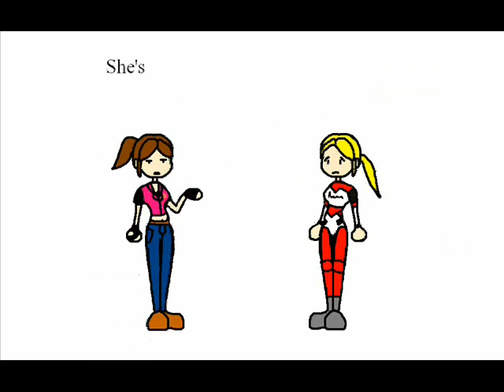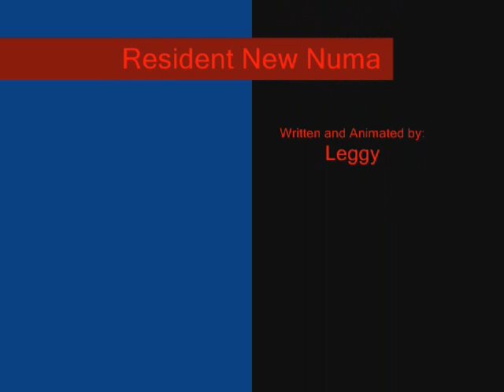Resident New Numa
This video has the most pictures I've done yet, at 300+ drawings.

I know a good amount is pointless dancing, but I tried my best to make it entertaining. And you can laugh and say WTF?! at my sad attempt of some misheard lyrics. And I know I screwed up on Billy's tattoo like a million times. It switches pattern and arm to no end.

Overall, I just liked this version of the song more than the original Romanian version, and I really wanted to use it. The song was originally 10 minutes long so I cut it down, and thus some audio segments are a little choppy. I tried to stay sharp to my Resident Evil knowledge, and put in as many characters as I could remember. Enjoy!

The girl with Sherry is Lucia, from RE Gaiden.

Resident Evil is Property of CAPCOM